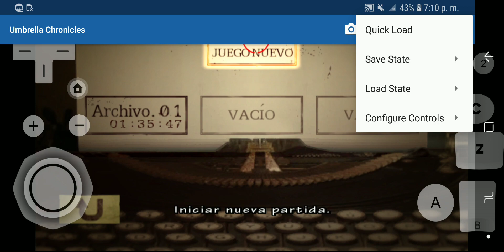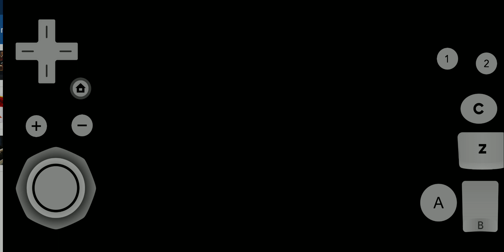New Dolphin Emulator Android Con Soporte Mando Wii [Ya no hace falta control fisico]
Device:
Galaxy S9+
Snapdragon 845
6GB RAM
2K+ Resolution
Android 8.0